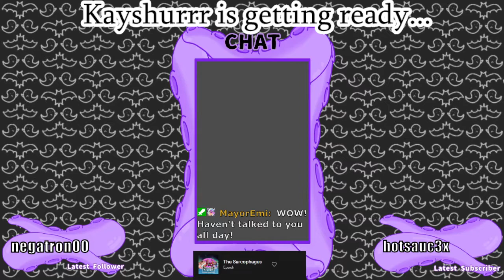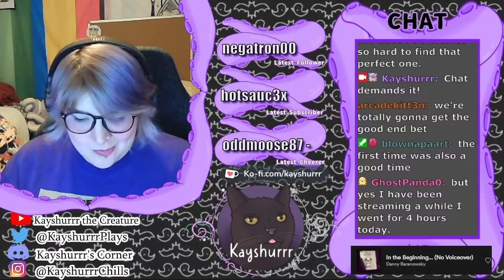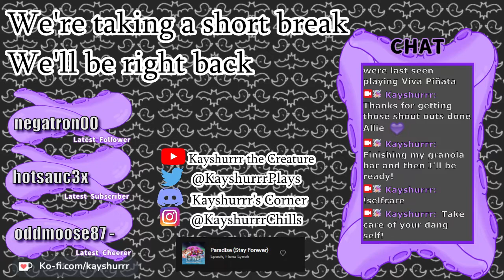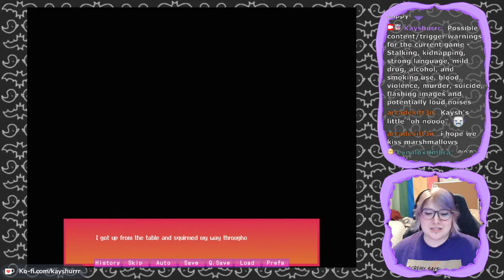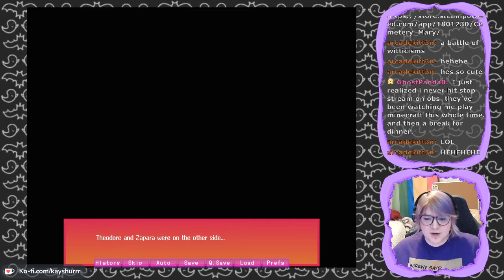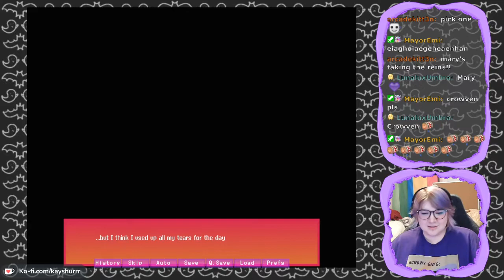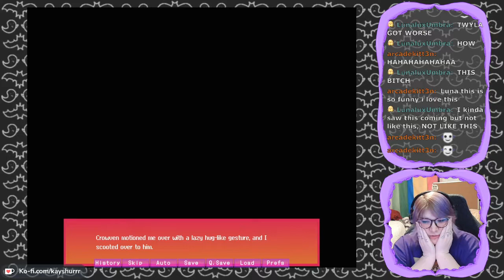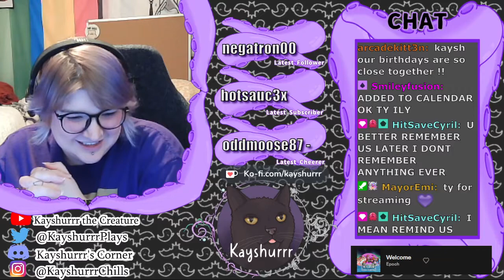Cemetery Mary [Crowven's Route, Bad End - Twitch Archive]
Let's Play stream for Cemetery Mary